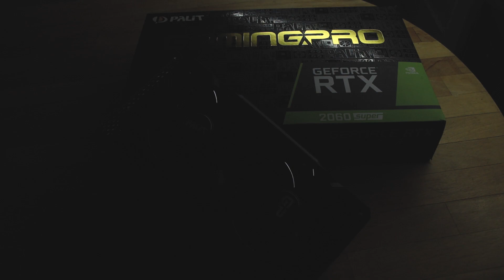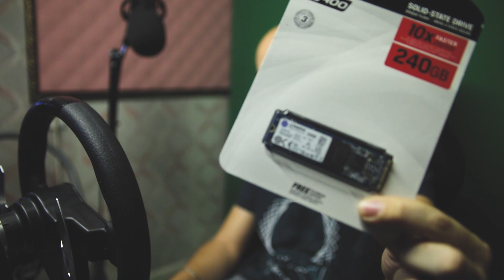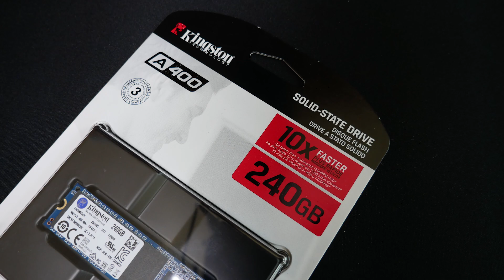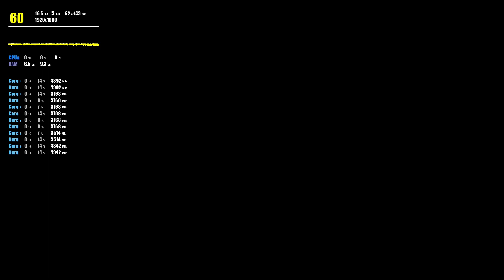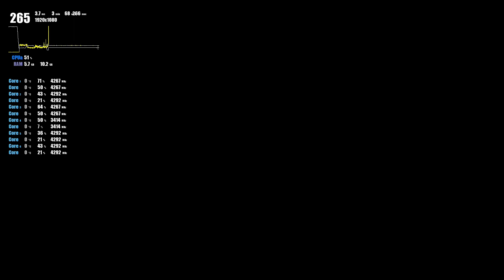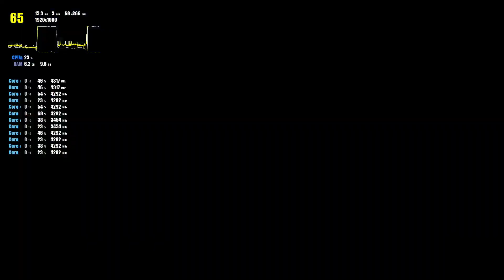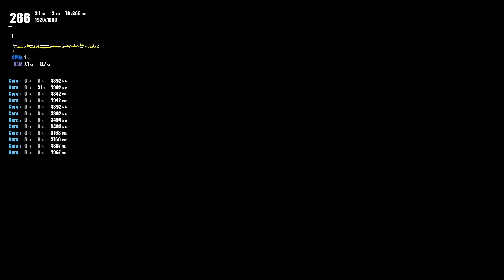Собрал КРУТОЙ ПК ДЛЯ ПОДПИСЧИКА за 85к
Тайминг:
Вступление 00:00
Материнка 1:20
Проц 3:47
Оперативка 5:45
Видеокарта 6:27
Накопители 8:48
БП 11:35
Охлад 13:28
Термопаста 14:58
Корпус 15:45

Тесты:
Assetto Corsa Competizione 18:34
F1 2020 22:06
GTA V 25:10

Финалочка 28:46

Треклист:
Felty Blue - Wednesday caffeine
Ferven - Scattered Thoughts
Leavv - Lighthouse
Leavv - Voyage
Level 11 - Lost nights
Liqwyd - Horizon
Liqwyd - Take it easy
Marcus d Watashi - No piano
Nomyn - Astral
Toonorth - Chiaroscuro
Toonorth - Lost love
Vynk - Green

Поблагодарю лично!

- Кокпит: TonyASh Custom Edition v2.0
- Fanatec Clubsport v2.5
- Fanatec CSL Elite P1 Wheel
- TonyTech Custom Pedals v1.5
- Logitech G27 Shifter (Fanatec ClubSport Shifter SQ V 1.5 - в мечтах)
- H.Brake: Logitech Attack 3 HandBrake Mod
Комп:
- MB: Gigabyte Aorus Elite X570
- CPU: AMD Ryzen 2700X
- GPU: EVGA GTX 1080ti SC2
- DDR: Crucial Ballistix Sport 2x8Gb
- HDD: 1TB + 120Gb SSD
- AC: Cougar STX 700w